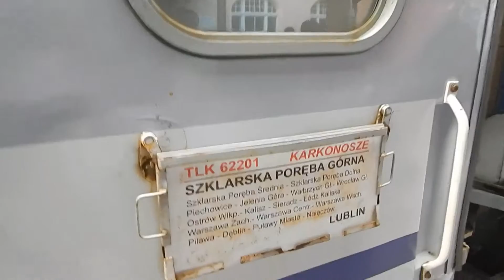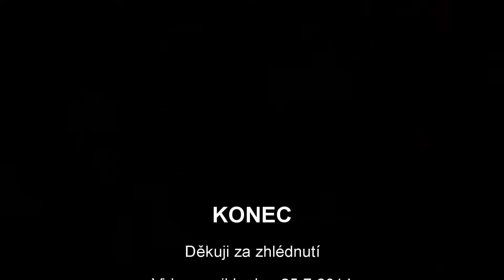Cesta na Hel 1.část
1.část filmu ze série LÉTO 2014, tentokrát z návštěvy Polska. Ve dnech 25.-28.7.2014 jsem absolvoval okruh Jičín-Turnov-Železný Brod-Tanvald-Szklarska Poreba-Jelenia Góra-Wroclaw-Poznaň-Gdynia-Hel, dále lodí do Gdaňsk, vlakem Gdaňsk-Hel-Gdynia-Inowroclaw-Warszawa-Katowice-Ostrava-Pardubice-Hradec Králové a autobusem do Jičína.
1.část videa zachycuje první den (25.7.), a to úsek Jičín-Wroclaw.
TTP v roce 2014